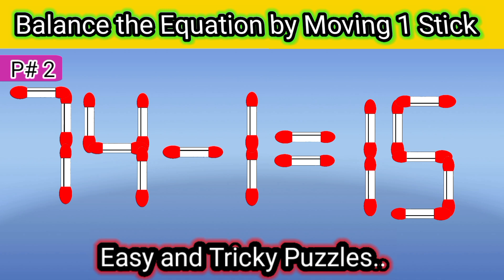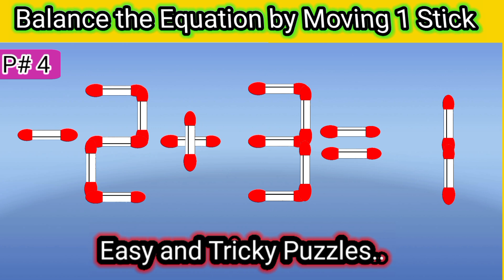Solve the puzzle by moving 1 stick| Puzzle game for science exhibition|Matchstick puzzle with answer